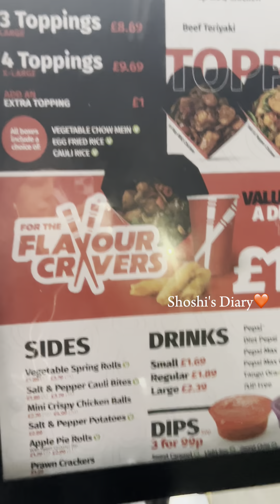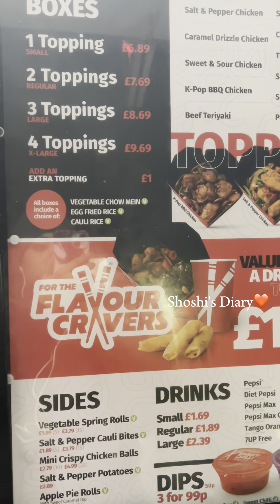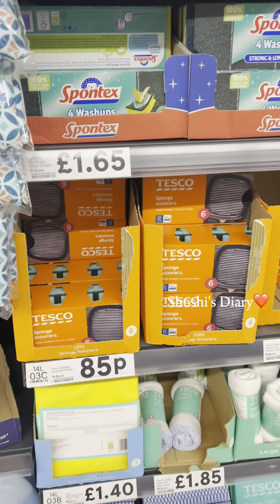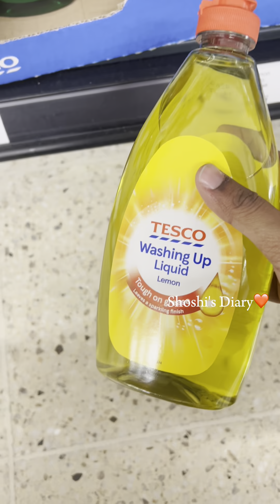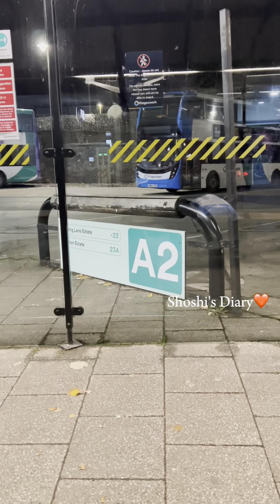ঘুমানোর জন্য বালিশ কম্বল নেই,খাওয়ার জন্য ভাত নেই😅নির্জন অন্ধকার রাতে বাস এ উঠে কি ঘটনা করলাম🥲